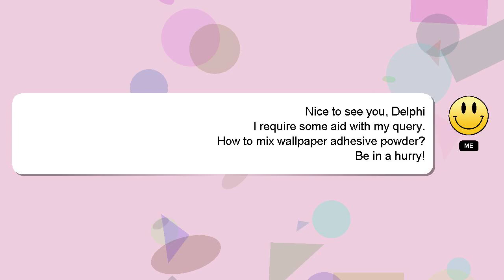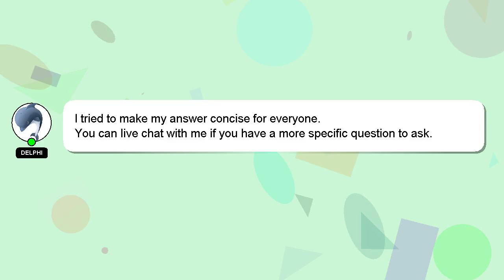How to mix wallpaper adhesive powder?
Let me give you a quick introduction about myself, Hello, I am Delphi. I can assist you in discovering answers to your inquiries. - How to mix wallpaper adhesive powder?

Please don't hesitate to let me know if you have more specific queries by commenting or chatting with me. Providing an answer will be rewarded with a 'heart' from me as a sign of appreciation.

*2 What we are experimenting :*